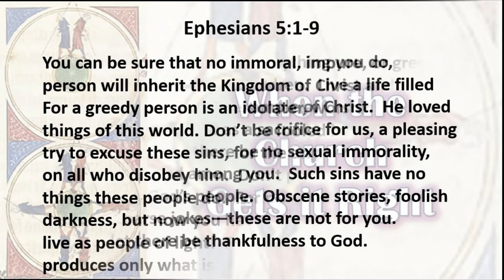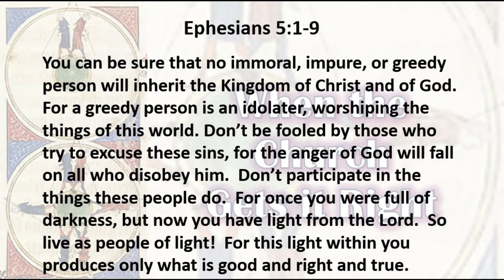3 20 20 When the Church Gets It Right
Yes...the church does get some things right